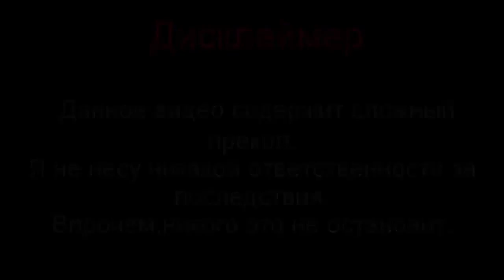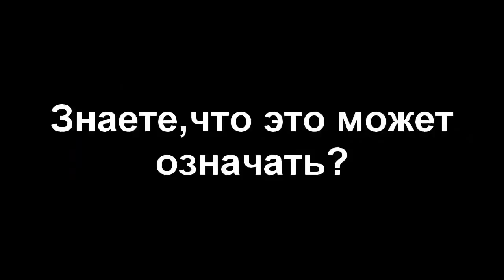РАЗОБЛАЧЕНИЕ Шрек подтверждённый Иллюминат!